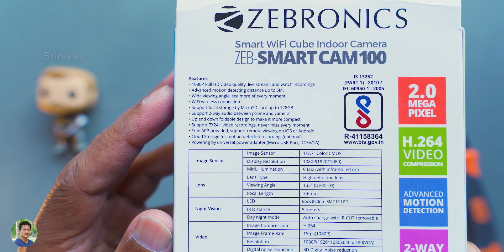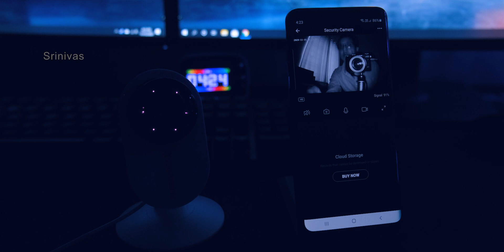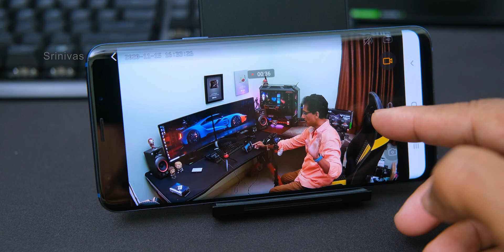Full Security for your Home 🏠 Budget Smart camera Unboxing in Telugu...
Budget Smart Security Camera Unboxing & Review in Telugu | Best Security Camera for Home Office in Telugu | Best CCTV Cameras for Home Use Telugu | Best Wifi Security Camera India 2020 Telugu.

Diwali Gifts